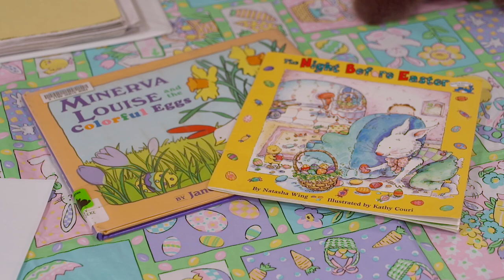City Beat Weekly News Report (April 3 - April 7, 2023)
A summary of this past week’s stories:

Waco Fire Department celebrates 150 years of service.

The Easter Bunny visits the West Waco Library for an egg hunt.

Find City Beat and more at mywacotv.com